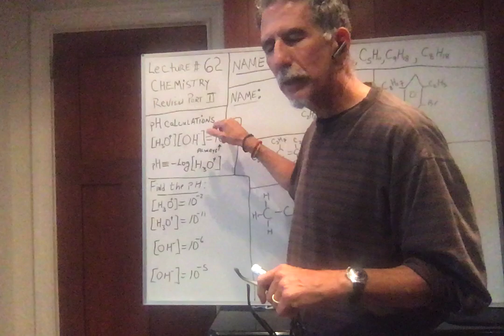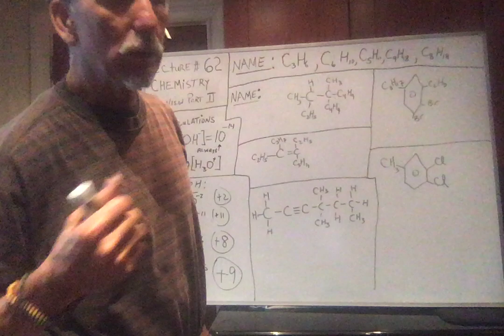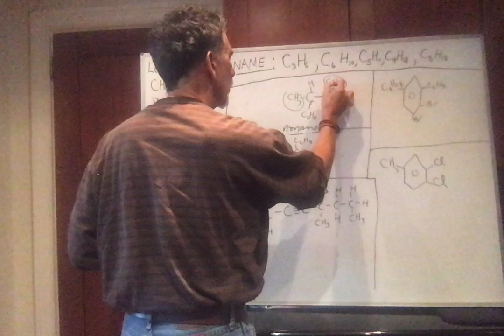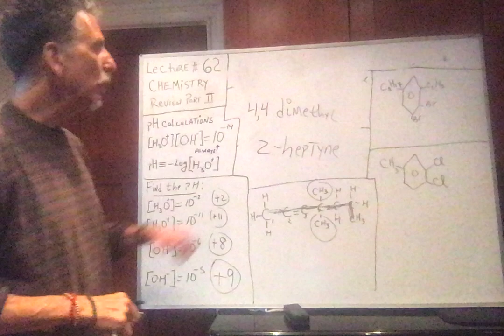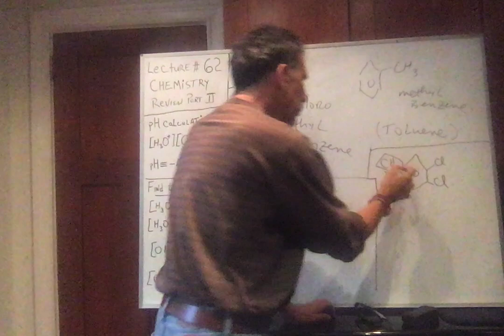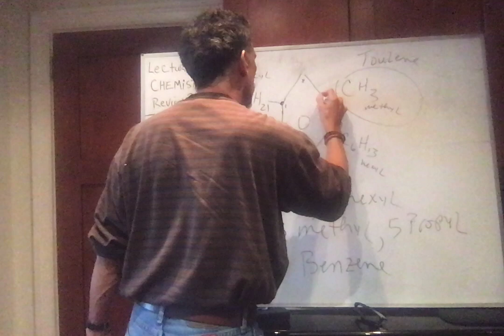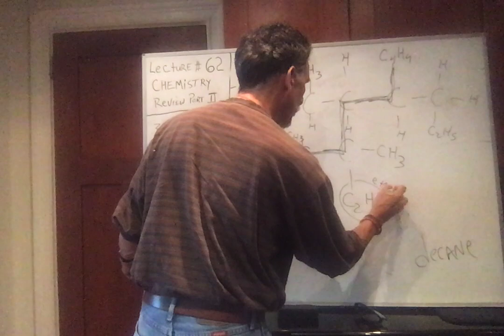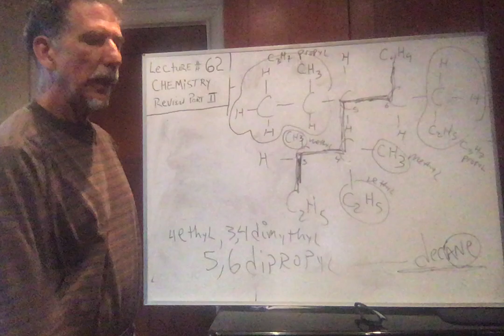LECTURE # 62 CHEMISTRY REVIEW PART II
IN THIS LECTURE, PROF. MANCINI CONTINUES A REVIEW OF CHEMISTRY.